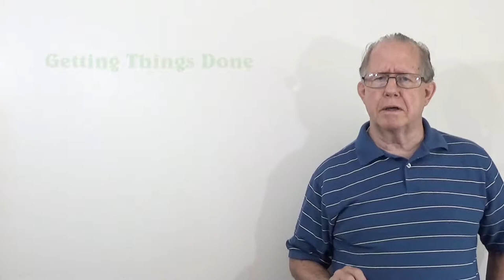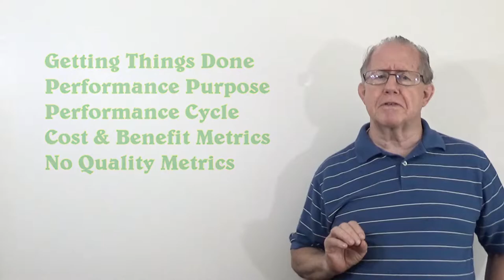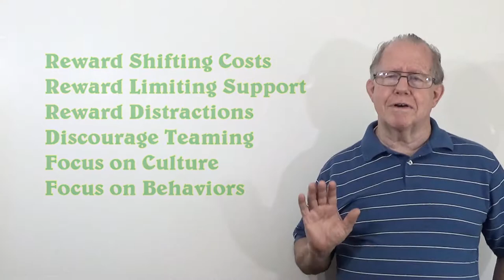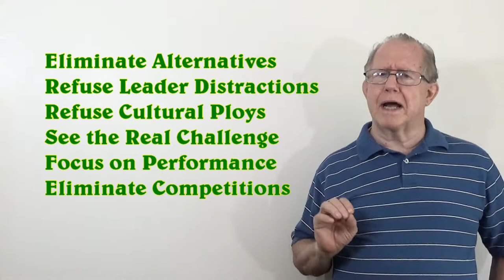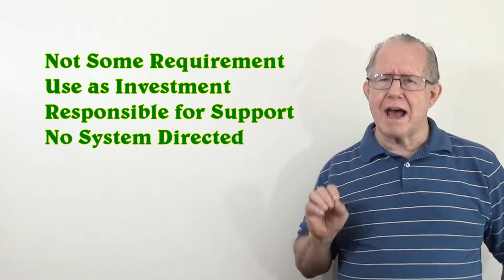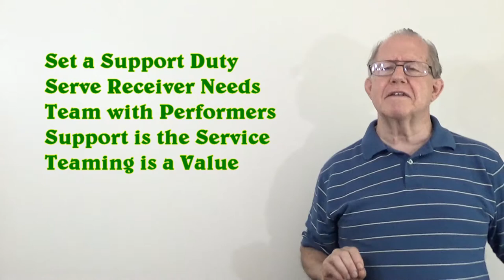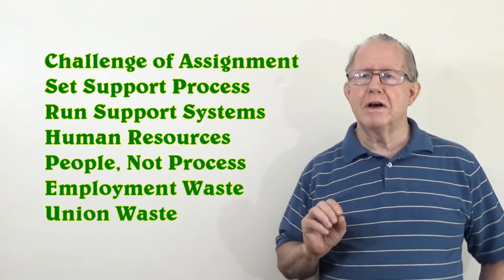Unizor - Power 4 You - Operation of Management #14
This lesson is an examination of the differences between performance and
authority when it comes to operating the business.  It promotes the use of
our performance tools to see and address wasteful practices that are now
supported by the way we run management systems.

There is further examination of the concept of improving the larger
process of management; with the stark differences between improving how leaders run their management and improving how management contributes to performance.

And throughout this, there is the stability of administrative management; its ability to resist those efforts that would cause it to change.